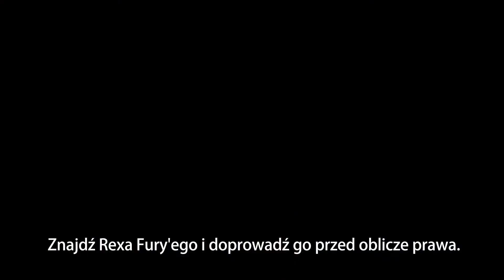Piguła - LEGO City Tajny Agent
Sprawdźcie najnowszą Pigułę. Tym razem - LEGO City: Tajny Agent.
Innymi słowy - GTA w świecie LEGO. A dlaczego warto zagrać? O tym już Beata.